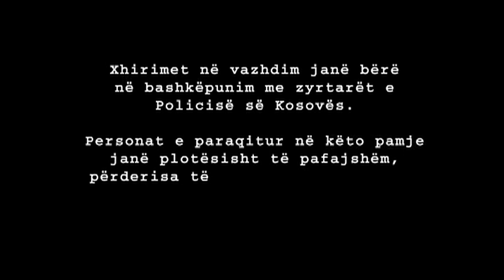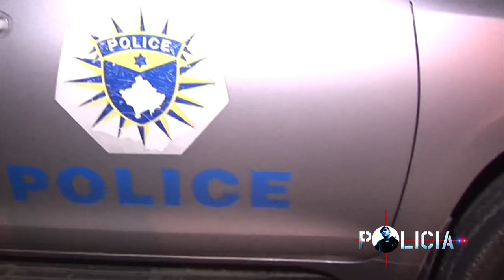Policia e Kosoves: 03.08.2014 Tentim Vjedhje